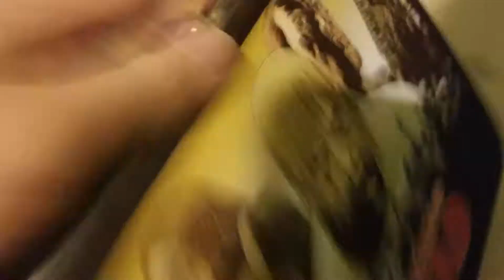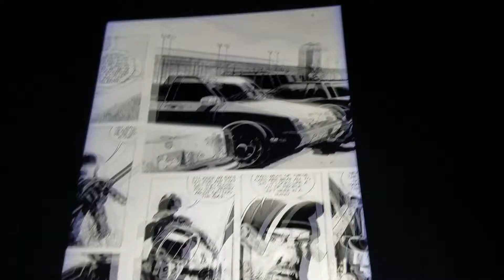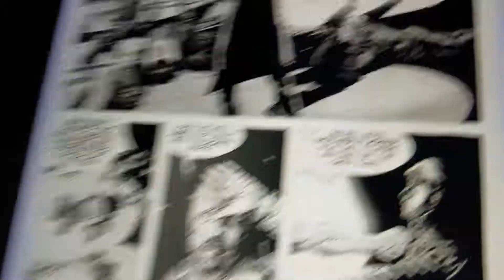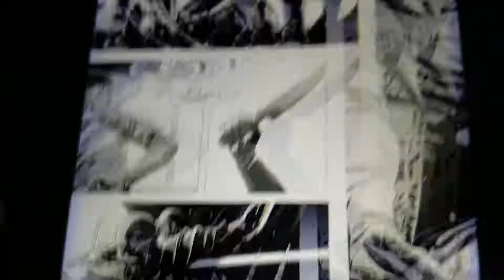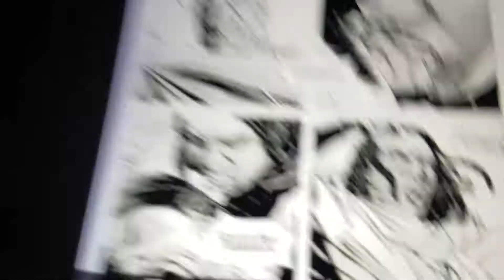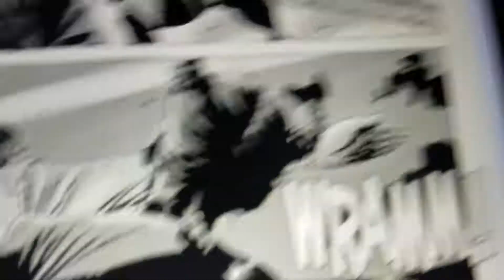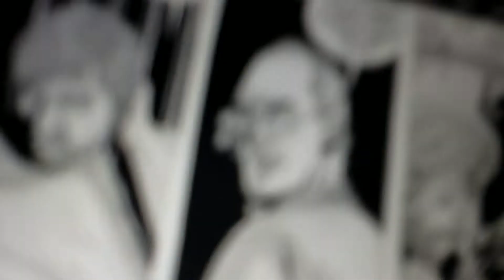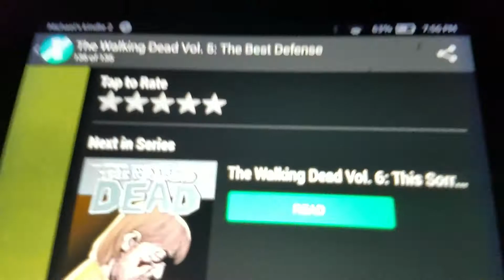TWD Volume 5 The Best Defense kinda REVIEW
Memoriel List

Nobody